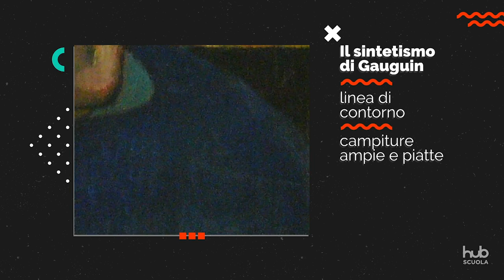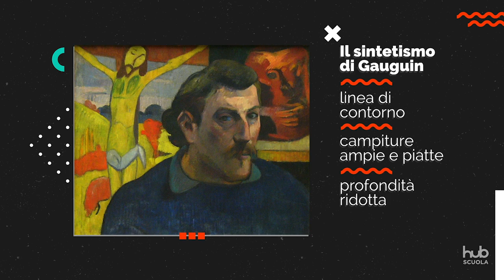Autoritratto con Cristo giallo di Gauguin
Più che un autoritratto, si direbbe un triplo autoritratto: ritraendosi a fianco a due suoi lavori artistici, Paul Gauguin cerca di trasmettere le molteplici sfaccettature del suo mondo interiore, e lascia che le opere parlino per lui.